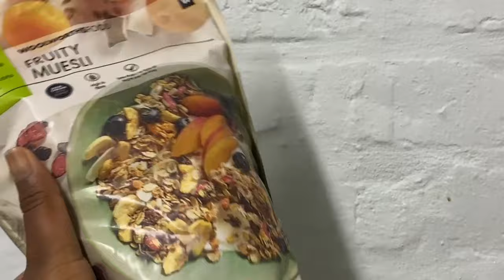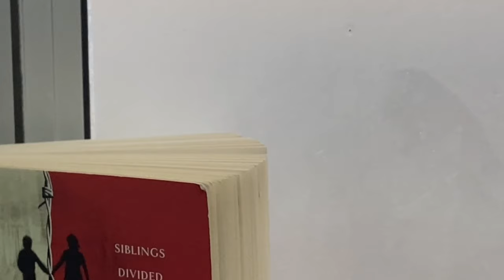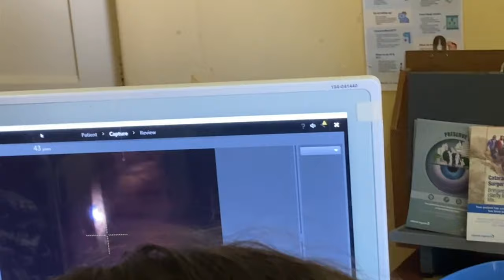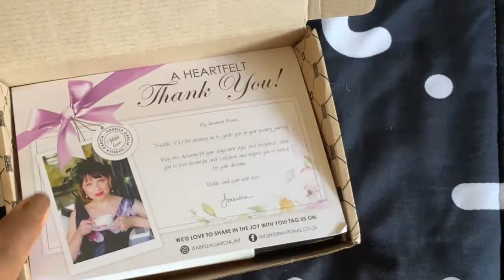LIFE OF A 5th YEAR MED student | Clicks Haul | Skincare Unboxing😌💕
hey hunnies!! Love ya'll

Been fighting with my network to upload this vlog since from Monday cabanga!! yhoo xem isile le WIFI.

-Clere body lotion from  @clere
- Nivea body lotion and Moisturiser @nivea ​⁠ @NIVEASouthAfrica
- Sunscreen stick from @islandtribesunscreen
-Gold Perfume from @ClicksSouthAfrica
-Toothpaste from @ColgateSA
-body spray - @NIVEASouthAfrica
-Toner and Sunscreen from @Isaellagracia

All from @ClicksSouthAfrica